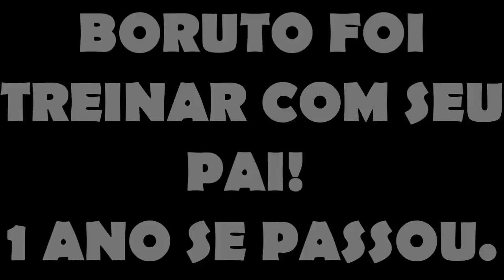Minecraft: BORUTO - BORUTO TREINANDO COM NARUTO #38